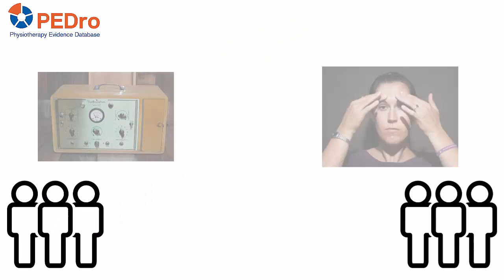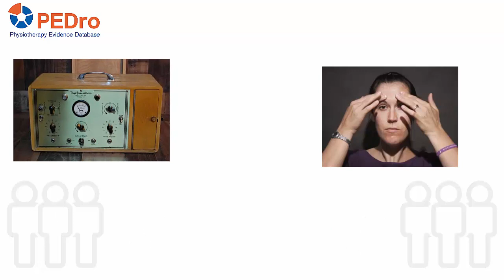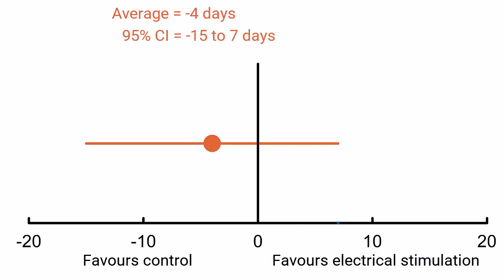Mosforth trial investigating electrical stimulation for Bell’s Palsy: a PEDro top 20 trial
This video summarises a trial conducted by Mosforth and Taverner to investigate the effect of electrical stimulation on Bell’s Palsy. The trial was judged to be one of the 20 best trials in physiotherapy to mark PEDro’s 20th anniversary celebrations.

Mosforth J, Taverner D. Physiotherapy for Bell’s palsy. British Medical Journal 1958;2(5097):675-7